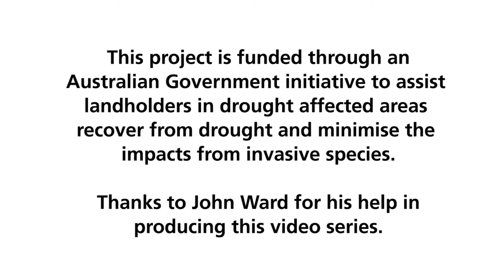Wild dog management - support available (March 2015)